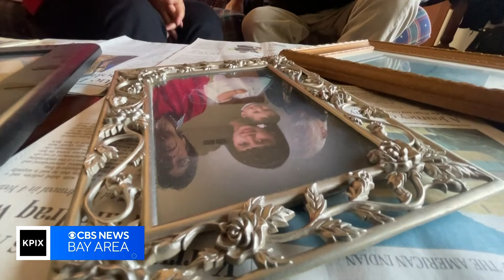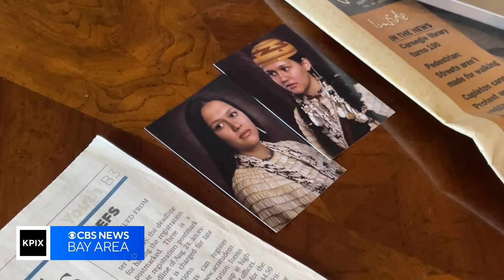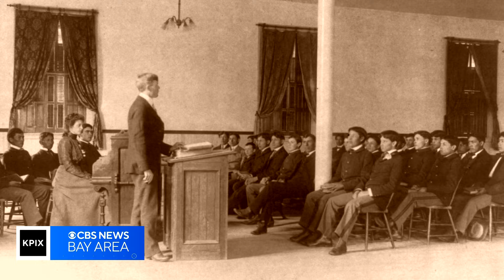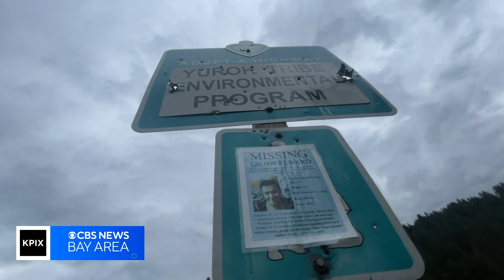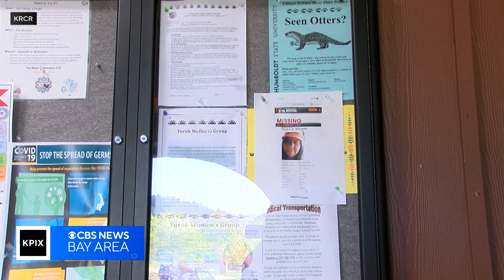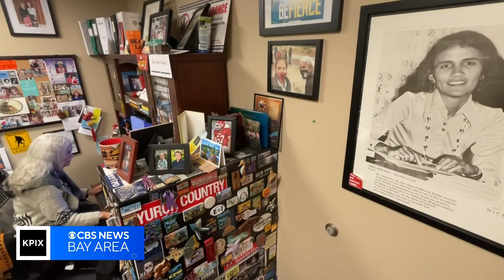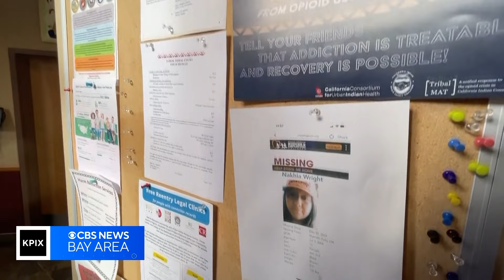Unseen: A California Crisis - Elizabeth Cook reports on California's missing indigenous women